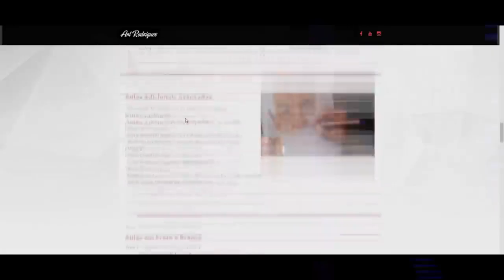Totoro - timelapse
🔥🔥 INDICAÇÕES 🔥🔥